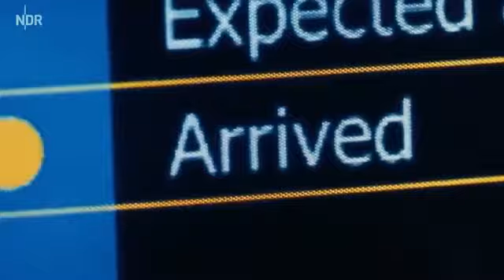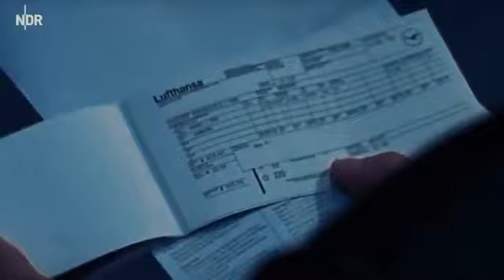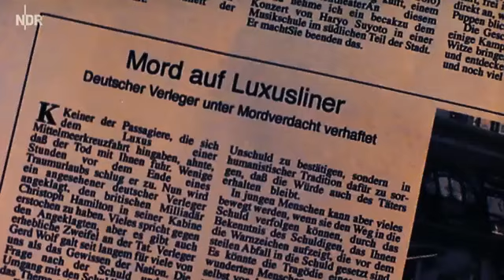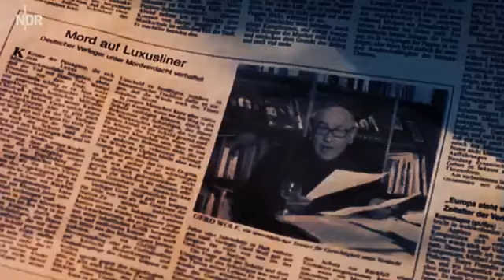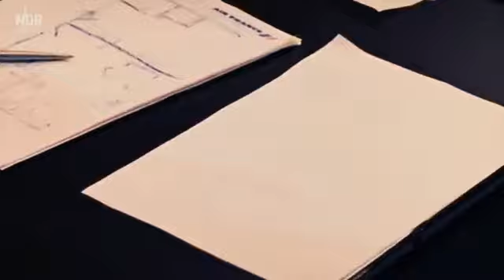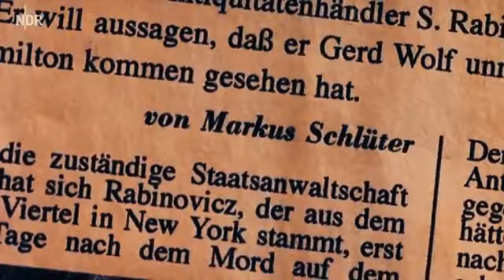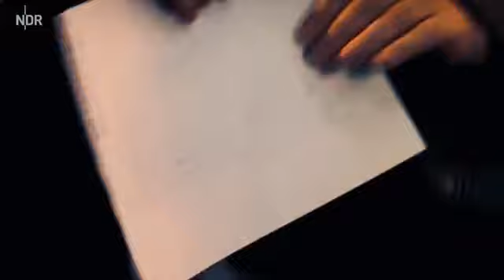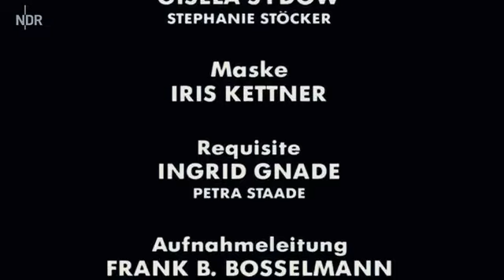Das Urteil Thriller mit Klaus Löwitsch und Matthias Habich.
Playlist Deutsche Filme nicht lange suchen reichlich Auswahl an guten Filmen

Der jüdische Antiquitätenhändler Siegfried Rabinovicz ist unterwegs von New York nach Hamburg, weil er als Kronzeuge in einem lange zurückliegenden Mordfall aussagen soll.

Bei einem Zwischenstopp überredet ihn eine Airport-Hostess, seinen Weiterflug zugunsten eines anderen Passagiers zu verschieben.
Während er in der VIP-Lounge wartet, kommt er mit einem Fremden ins Gespräch.

Da bemerkt Rabinovicz, dass ein junger Mann sie fotografiert. Und es stellt sich heraus, dass die vermeintliche Flughafenangestellte nicht echt war.